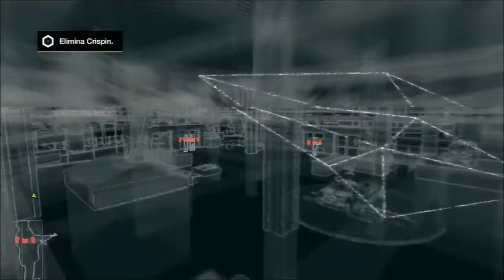Watch Dogs - Atto II - Missioni Principali - Un oscuro scrutare - Walktrough SUB ITA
Tutti i nostri videogameplay mostrano le missioni del gioco con i relativi filmati per godervi tutta la storia di Watch Dogs,
Buona visione!

Guida e videoguida realizzata da Simone Alvaro "Guybrush89" Segatori

Hackera il mondo di Watch Dogs, con la guida completa offerta da Games.it diventerai l'Hacker più potente della rete, segui i nostri link:

Per tutte le notizie sul mondo dei videogame, soluzioni, recensioni ed anteprime, veniteci a trovare su: